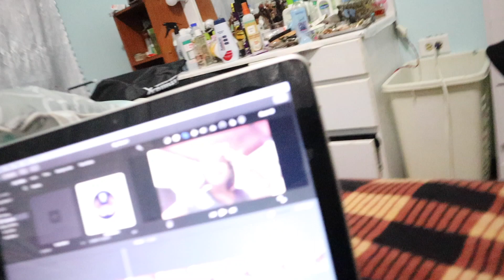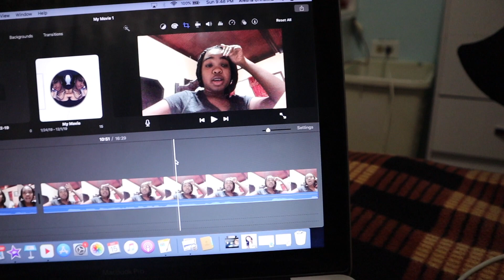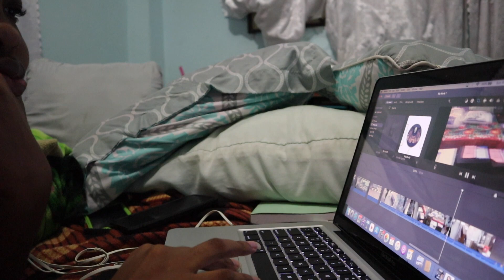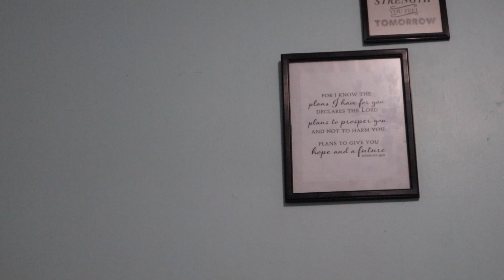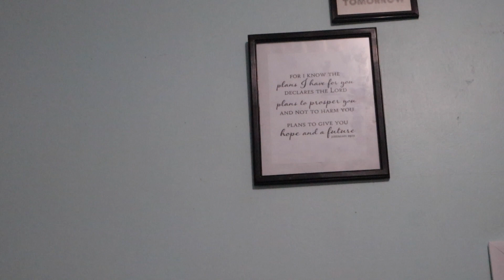Vlogmas Day 18 |Cleaning My Room and Editing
About Me:
Nationality: Trinidadian
Age: 22

This video was not sponsored all views and opinions made are my own